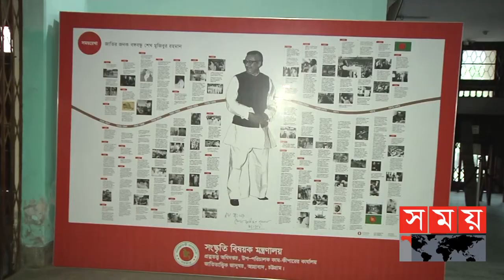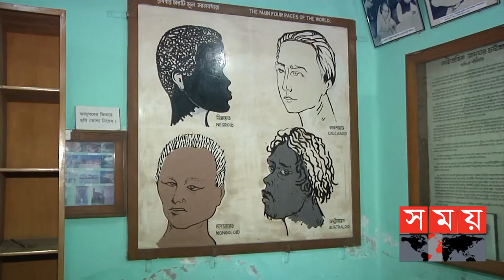এশিয়ায় জাপান ছাড়া এমন জাদুঘর শুধু বাংলাদেশেই আছে | Ethnological Museum | Somoy TV